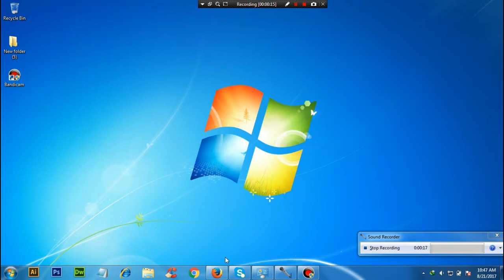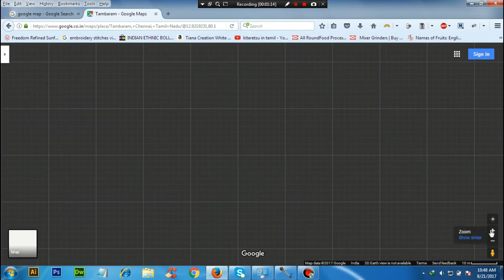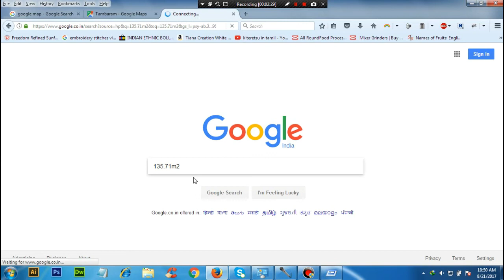Landஐ Google map மூலம் அளவிடுவது எப்படி | How to calculate land using google Map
Landஐ Google map மூலம் அளவிடுவது எப்படி
How to calculate land using google Map

kadiyadda, Google Land Area Calculator Tool, Google Earth Pro, Advanced Measuring Tools, Google Earth (Software), Google Maps (Website), Area Calculator Tool...
Using Google Maps to measure area The google maps area calculator is not 100% accurate
Google Maps (Website), Marketing, Business
Quick video on how to use google maps to measure area and viewing properties for estimating.
Google Maps (Website), how to, tutorials
You can use Google Distance measurement tool to find out exact distance between two or more points. If you are runner, jogger or cyclist and want to know how...